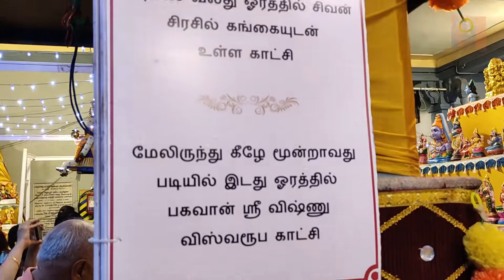Seetha Kalyanam Navarathiri Golu at Vadapalani Murugan Temple